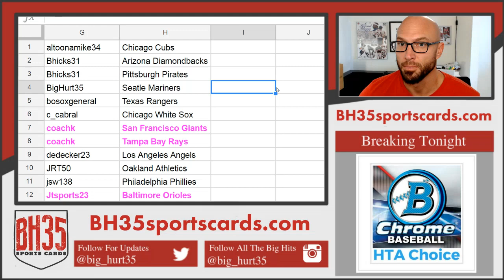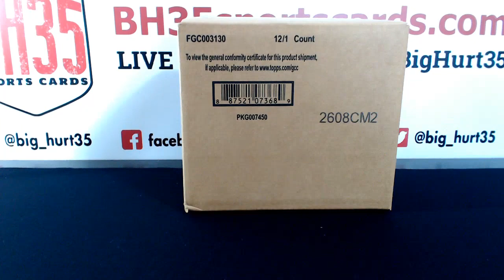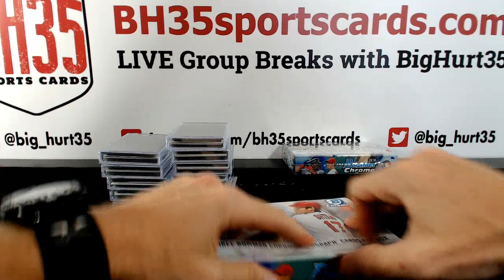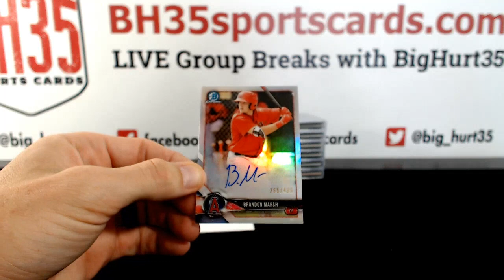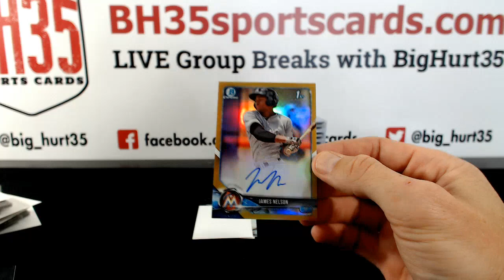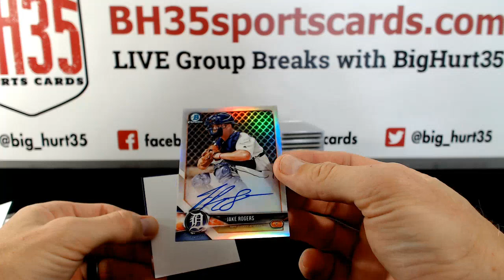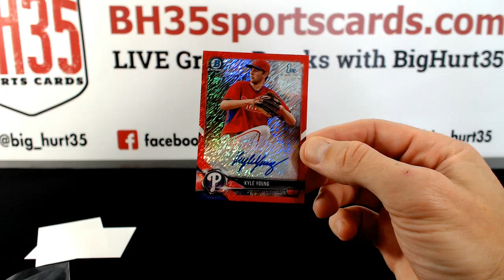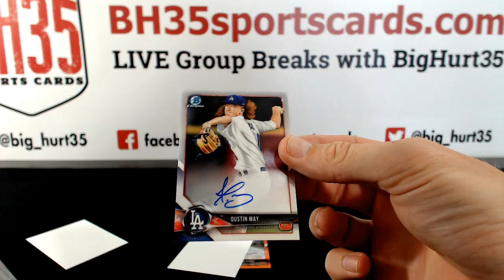2018 Bowman Chrome Baseball HTA Choice | 12 Box Case Break #2 Pick Your Teams